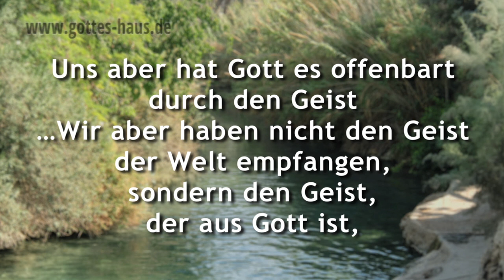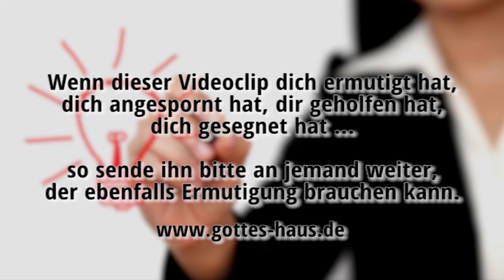Dein inneres Zeugnis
Als du Jesus Christus als deinen Herrn und Retter annahmst, hast du etwas Geniales empfangen -- den Heiligen Geist. Er lebt in dir und möchte dich leiten und lenken, damit dein Leben in die richtige Richtung geht. Das geschieht, indem er in deinen innwendigen Menschen -- dein Herz -- hinein Impulse gibt: ein inneres Zeugnis.

Dieser festen Gewissheit in deinem Inneren solltest du viel Wert zumessen. Du erlebst sie, wenn du beispielsweise Frieden über eine bestimmte Situation empfindest, obwohl du es in deinem Denken nicht wirklich nachvollziehen kannst. Dein inneres Zeugnis kann mitunter dem Verstand widersprechen -- mitunter auch nicht.

Um zu prüfen, ob dein inneres Zeugnis wirklich vom Herrn kommt, gibt es eine wunderbare „Prüf-Instanz": das Wort Gottes. Wenn etwas vom Herrn ist, dann wird es nie der Bibel widersprechen. Denn sein geschriebenes Wort und das in dein Herz hineingegebene innere Zeugnis stammen aus der gleichen Quelle. Gemeinsam sind es entscheidende Bestandteile in deinem Leben mit dem Herrn.

Der Geist selbst gibt Zeugnis unserem Geist.
Römer 8,16

Wer an den Sohn Gottes glaubt, hat das Zeugnis in sich; wer Gott nicht glaubt, hat ihn zum Lügner gemacht, weil er nicht an das Zeugnis geglaubt hat, das Gott über seinen Sohn bezeugt hat.
1.Johannes 5,10

Wenn aber jener, der Geist der Wahrheit, gekommen ist, wird er euch in die ganze Wahrheit leiten; denn er wird nicht aus sich selbst reden, sondern was er hören wird, wird er reden, und das Kommende wird er euch verkündigen.
Johannes 16,13

Und ihr? Die Salbung, die ihr von ihm empfangen habt, bleibt in euch, und ihr habt nicht nötig, dass euch jemand belehre, sondern wie seine Salbung euch über alles belehrt, so ist es auch wahr und keine Lüge. Und wie sie euch belehrt hat, so bleibt in ihm!
1.Johannes 2,27

Leite mich in deiner Wahrheit und lehre mich, denn du bist der Gott meines Heils; auf dich harre ich den ganzen Tag.
Psalm 25,5

Der Beistand aber, der Heilige Geist, den der Vater senden wird in meinem Namen, der wird euch alles lehren und euch an alles erinnern, was ich euch gesagt habe.
Johannes 14,26

Uns aber hat Gott es offenbart durch den Geist ...Wir aber haben nicht den Geist der Welt empfangen, sondern den Geist, der aus Gott ist, damit wir die Dinge kennen, die uns von Gott geschenkt sind.
1.Korinther 2,10-12